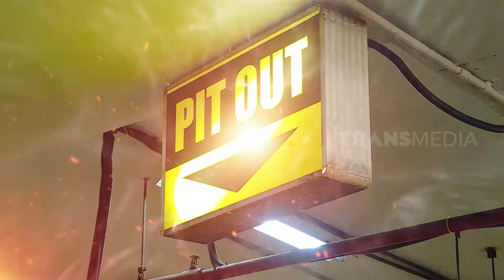Main Gokart di Sirkuit Indoor | TAU GAK SIH (06/11/19)